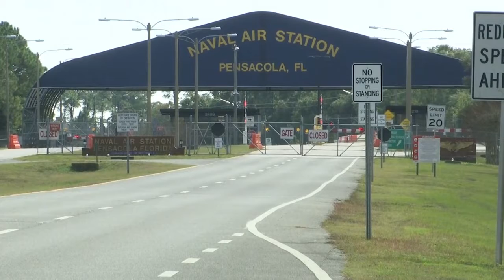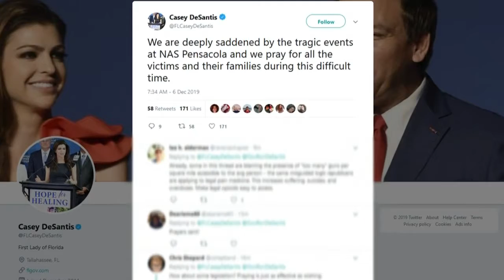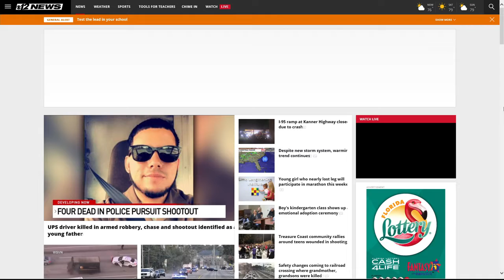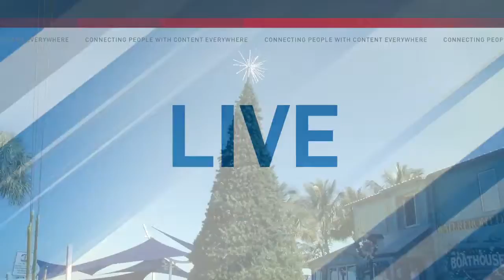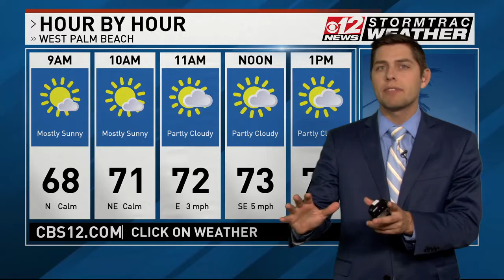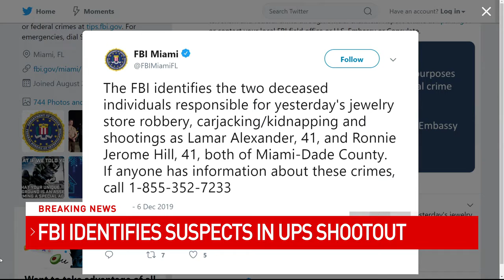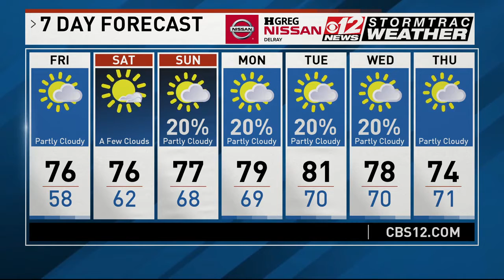CBS12 News at Noon 12/06/2019